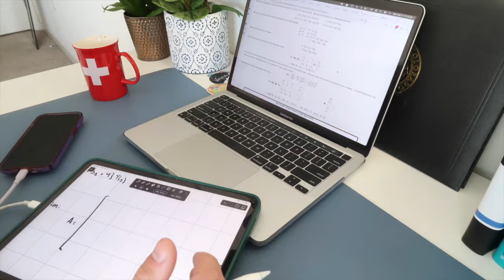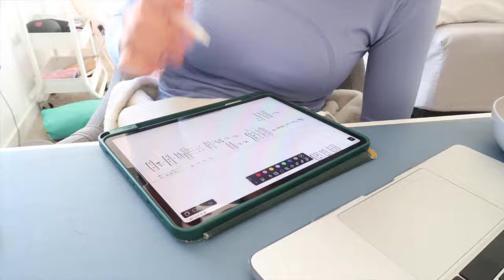Week in my Life as a Grad Student // Engineering Student Vlog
Hi everyone!

Welcome to a week in my life as a grad student! I'm a current first year PhD graduate student studying aerospace engineering :)) Come along for this vlog filled with homework and studying, classes, therapy, work, and more!

Get 60k Points and 20% back on restaurant purchases when you spend $4000 in 6 months with the Amex Gold Card
Get $200 when you spend $2000 in 6 months with the Amex Blue Cash Everyday Card
Get $100 when you sign up and make a purchase with the Discover It Card

xoxo, Madison